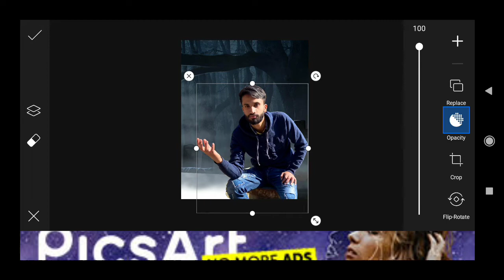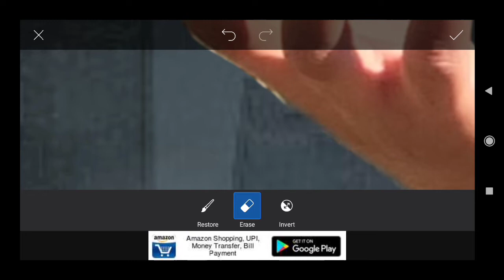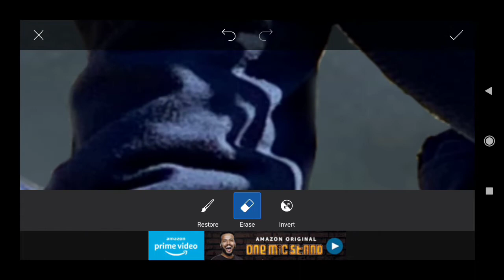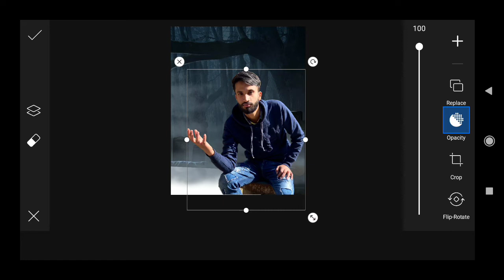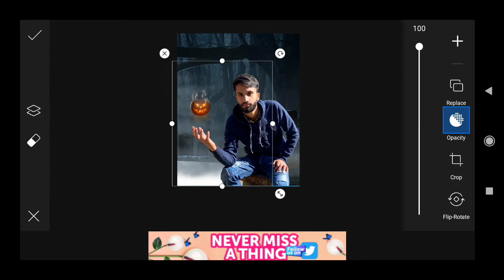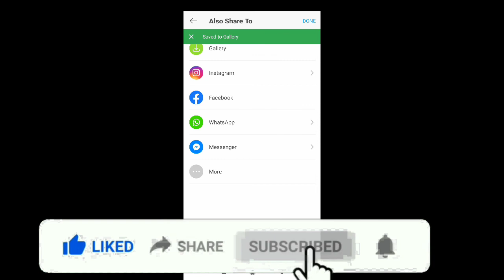PicsArt Halloween Horror realistic photo editing tutorial -Ch Edit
Hy friend ☺️
 ❤️Thanks u🥰